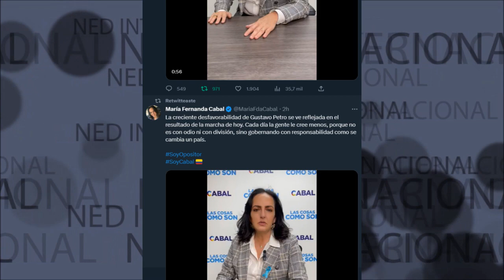📢 CABAL: LA CRECIENTE DESFAVORABILIDAD DE GUSTAVO PETRO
La creciente desfavorabilidad de Gustavo Petro se ve reflejada en el resultado de la marcha de hoy. Cada día la gente le cree menos, porque no es con odio ni con división, sino gobernando con responsabilidad como se cambia un país.